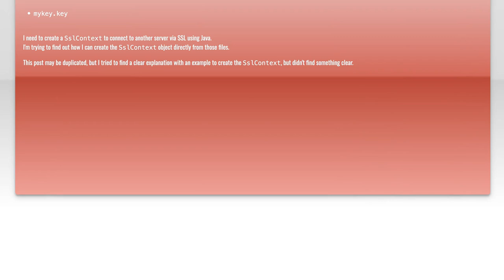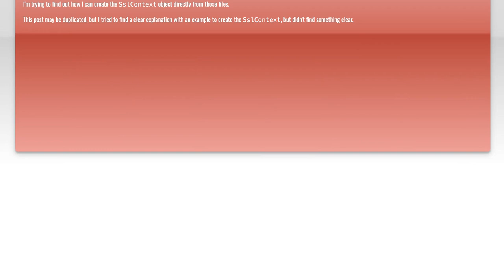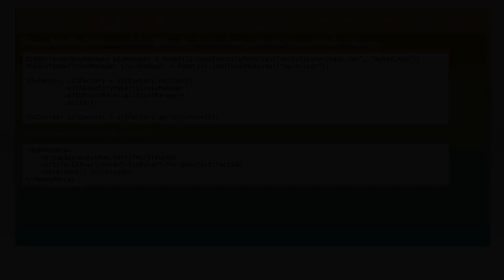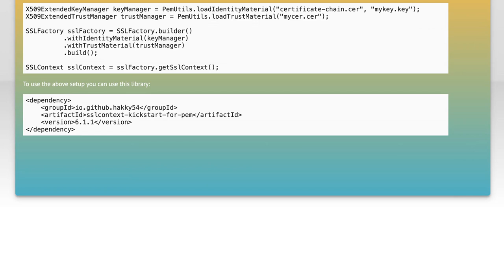How to Create SSLContext from Private Key and Certificate Files in Python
In this video, we'll walk you through the process of creating an SSLContext in Python using private key and certificate files. SSLContext is crucial for establishing secure connections in your applications, and understanding how to configure it properly can enhance your security measures. Whether you're working on a web server, client application, or any other project that requires secure communication, this tutorial will provide you with the essential steps and best practices.

Today's Topic: How to Create SSLContext from Private Key and Certificate Files in Python

Related to: howtocreatesslcontext, sslcontextinpython, pythonsslcontexttutorial, createsslcontextpython, sslcontextprivatekey, sslcontextcertificatefiles, pythonsslcontextexample, sslcontextfromprivatekey, sslcontextfromcertificate, pythonsslcontextguide, sslcontextsetuppython, sslcontextconfigurationpython, sslcontextprivatekeycertificate, pythonsslcontexthow-to,